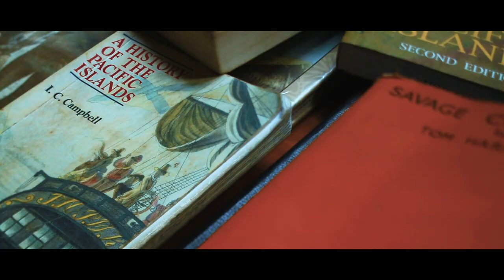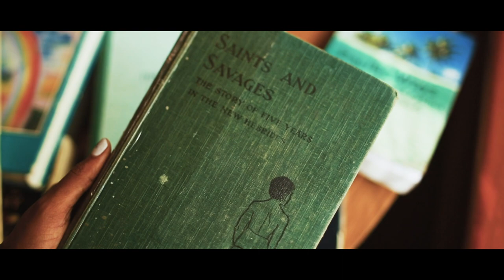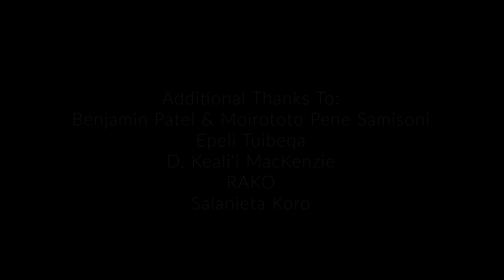Mana: Fighting for Our Survival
In the final chapter of the “Fighting for our Survival” series we urge you to pause, take a deep breath and envision the world you want to build.  Featuring Mia Kami, “Mana” is a celebration of the fire that burns bright in our future. The Pacific isn’t waiting, we’re acting for that future now. Join us.